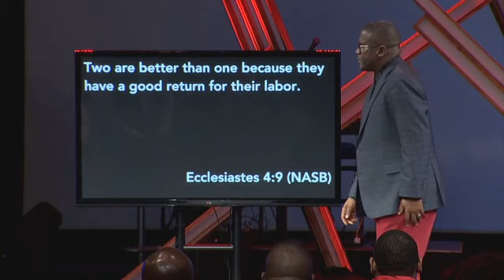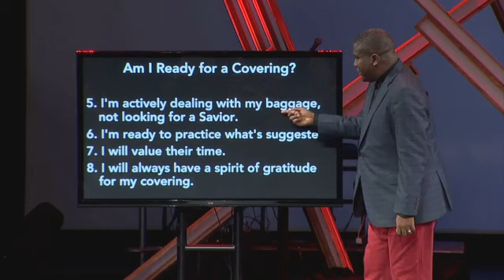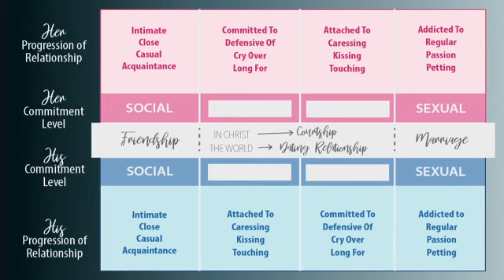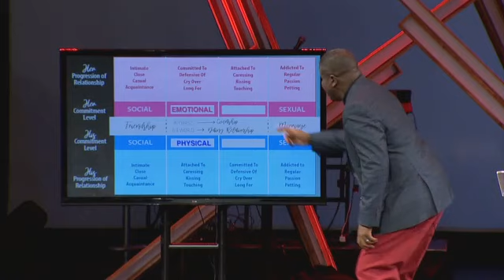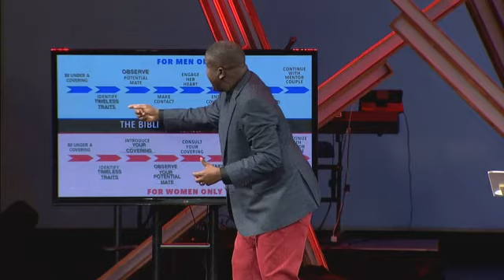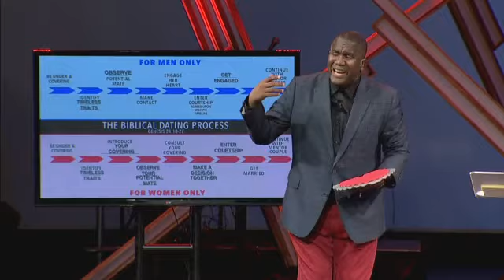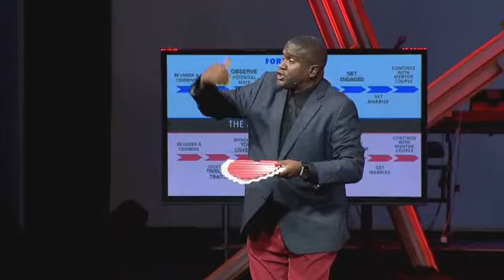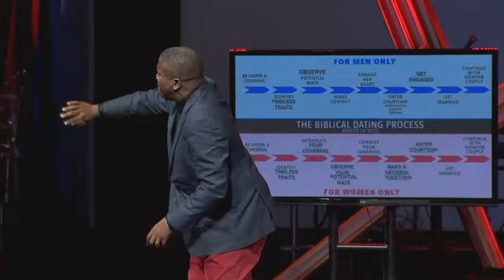The Dating Process & The Role of a Covering.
Pt. 2 of Bad Dates, Roommates, Soul Mates